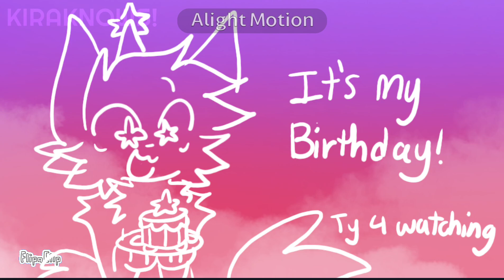LAIN | [Birthday special] | Animation meme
helLLOOOOOO! omg I'm so happy
IT'S MY BIRTHFAY

Tysm for all the support last year! Im really happy you guys are with me :D

to the ones that inspired me throughout 2023 until now! I couldn't have made this far without you!

Animation info:

Time taken: 3d

Fps: 13

Programs: FlipaClip, alight motion and IbispaintX

Oc used: Sabaru kizakshi (Akira/Kira), Ryo (My bestie's oc!)